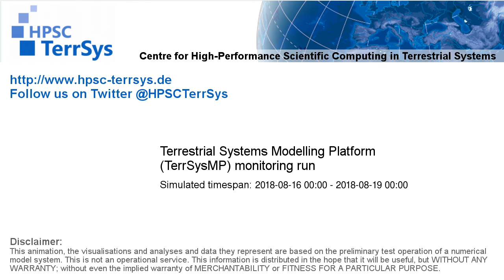TerrSysMP monitoring run 2018-08-16 - recharge - Europe (72h)